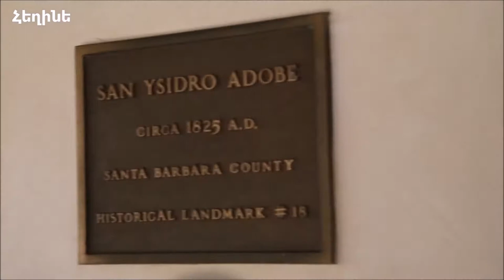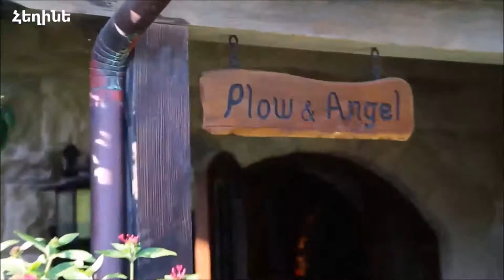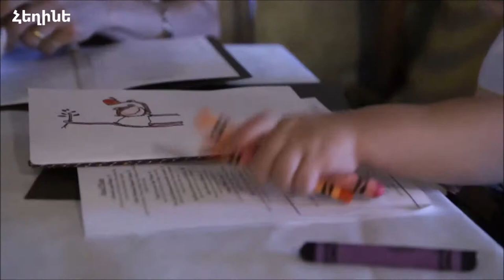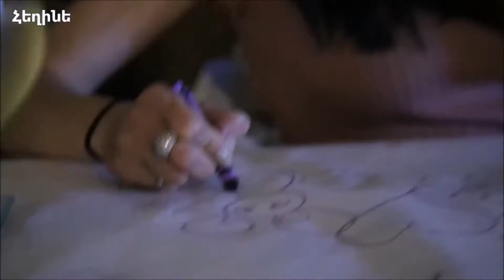Heghineh Family Vlog - San Ysidro Ranch - Episode 43 - Hvlog - Հ Վլոգ